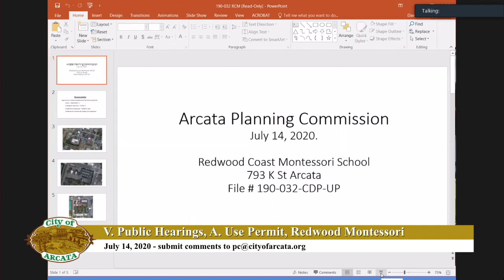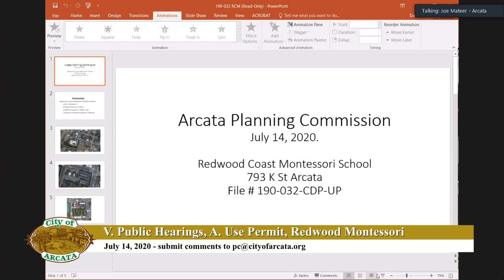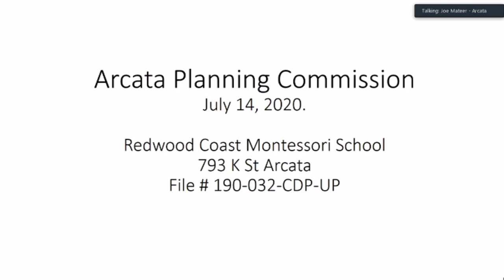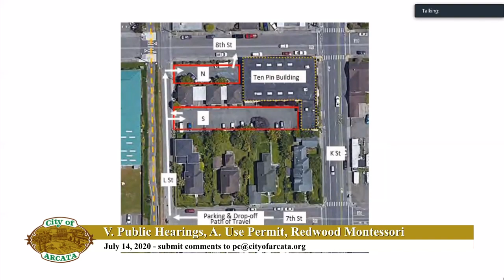Arcata Planning Commission, 7-14-2020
City of Arcata Live Stream: City Council, Planning Commission, & Various other meetings. Please visit our Meeting Portal for access to the Agenda, previous minutes and video or audio,